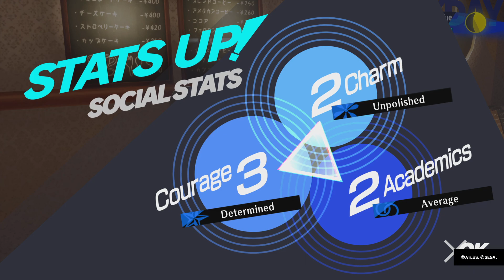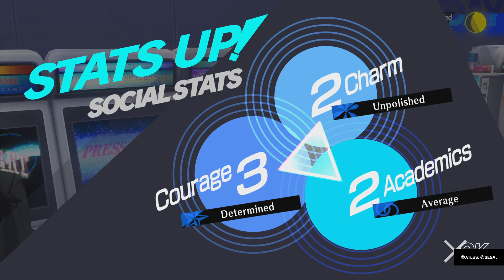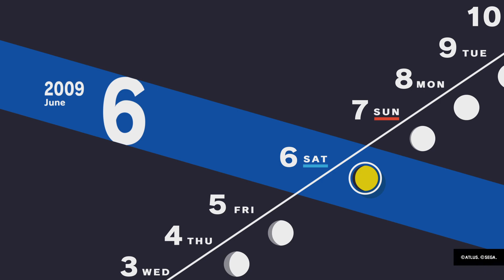Persona 3 Reload_20240216180751